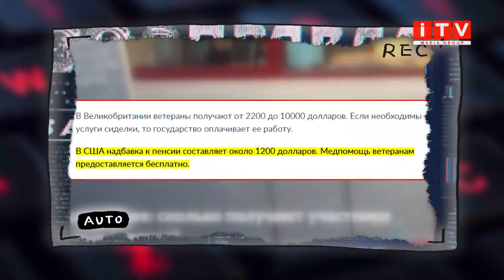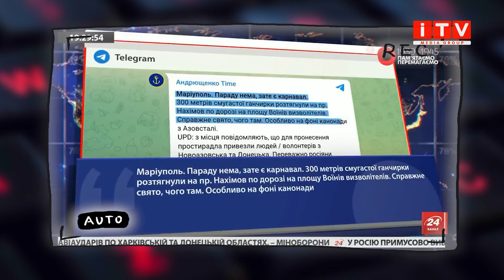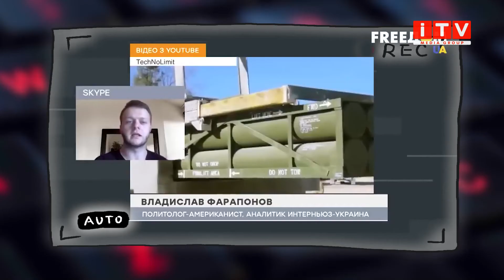Суб'єктивно: провальний парад "пабєди" на росії та ленд-ліз для України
Цього разу ми поговоримо про найганебніший парад пабєди на росії цьогоріч.  Як путінські пси так і не принесли йому жодної перемоги в Україні до 9 травня. Як літак «судного дня» так у небо і не злетів.